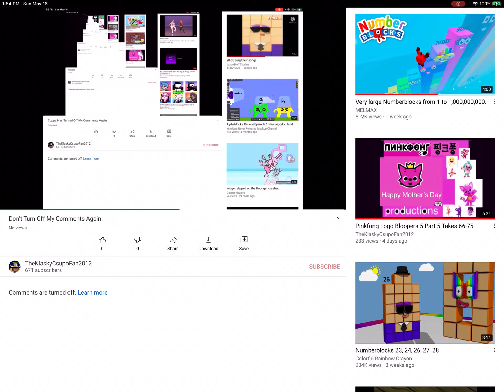No No No Coppa